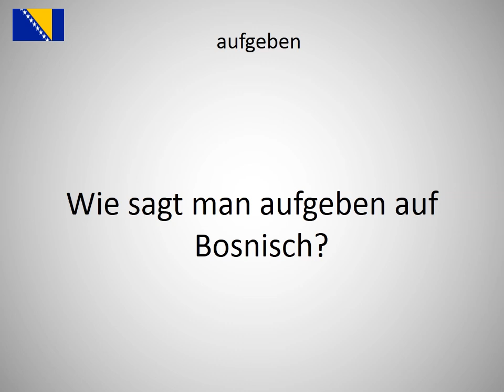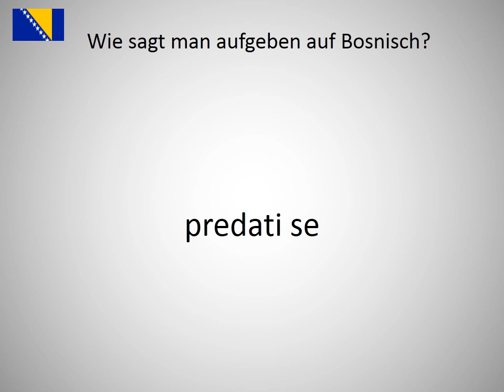Wie sagt man aufgeben auf Bosnisch?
Wie sagt man aufgeben auf Bosnisch? Lerne die Aussprache von aufgeben!